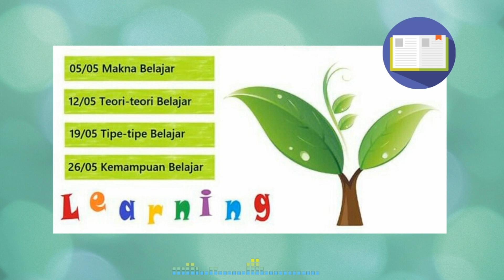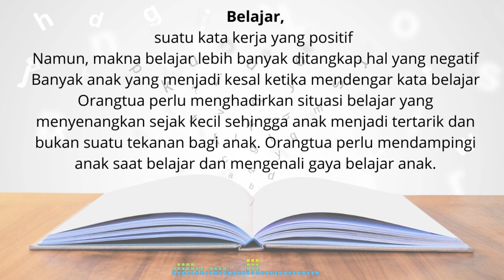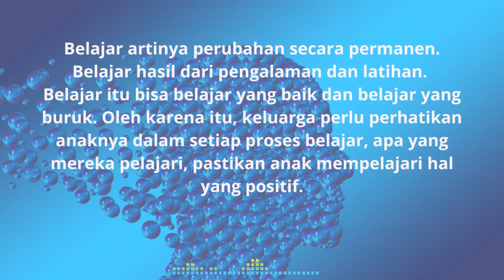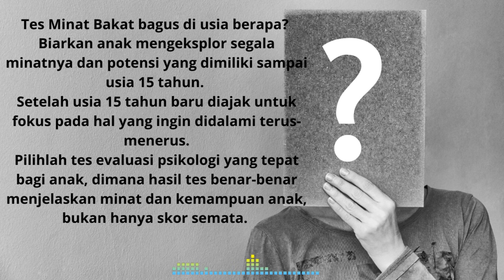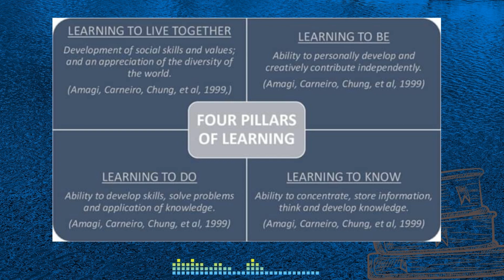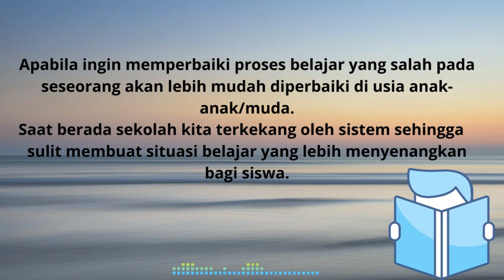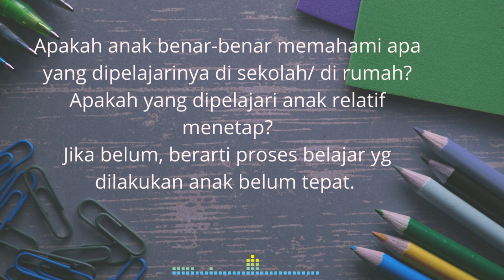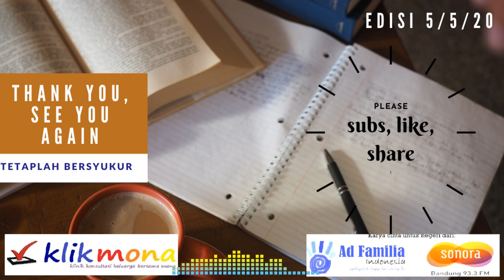Klikmona Edisi 5-5-20! Makna Belajar? Sudah tepatkah kita dalam belajar?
Tema klikmona Mei: Belajar
bertepatan dengan hari Pendidikan Nasional bulan Mei